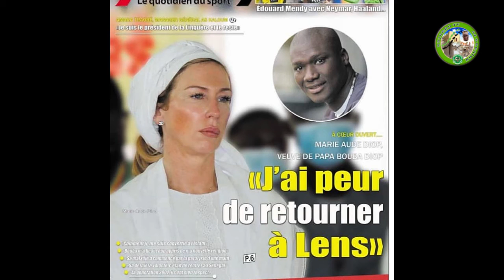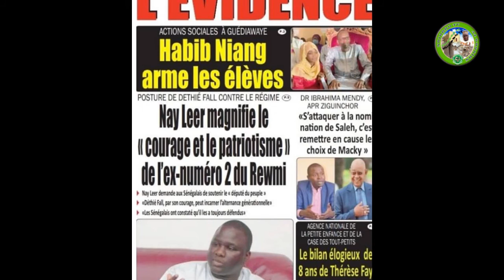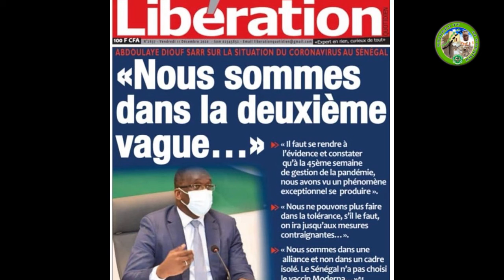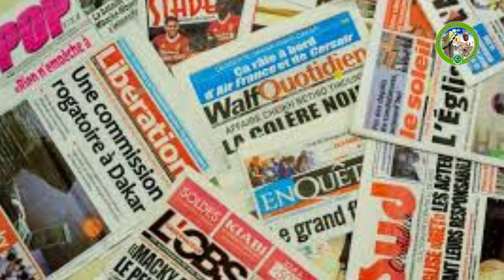KABARUUJI : RÉCAP INFO DE LA SEMAINE AVEC ABDOULAYE SARR LE 13 DÉCEMBRE 2020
KABARUUJI YONTÈRÈ NDÈ AVEC ABDOULAYE SARR DU 13 DÉCEMBRE 2020